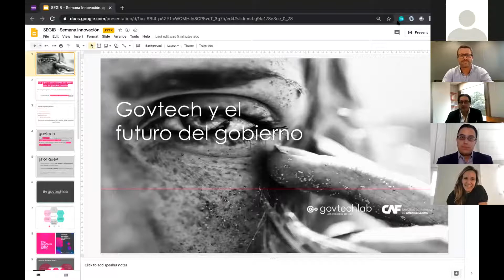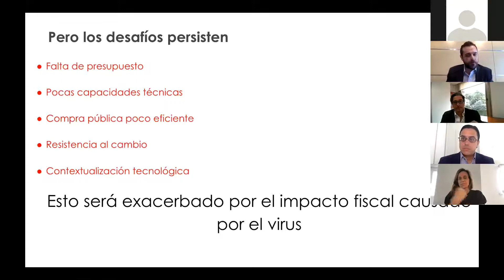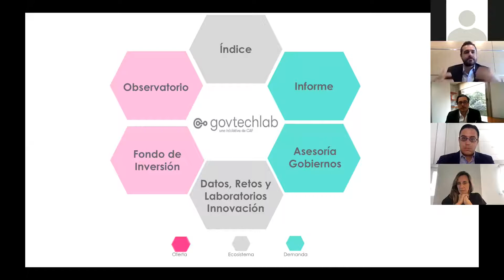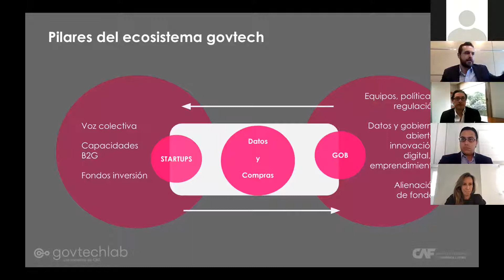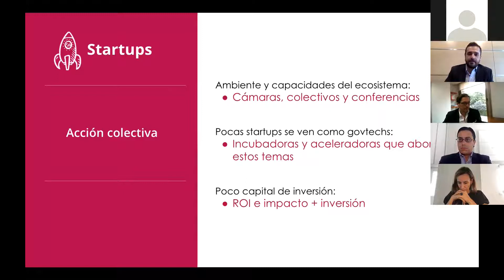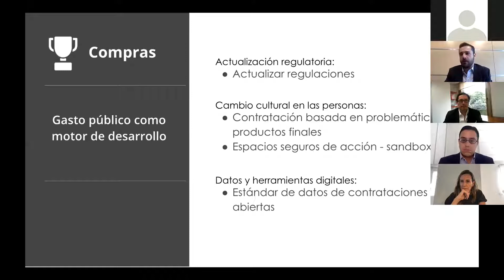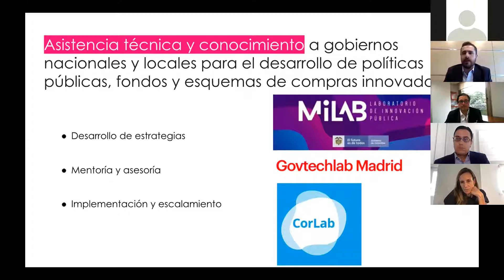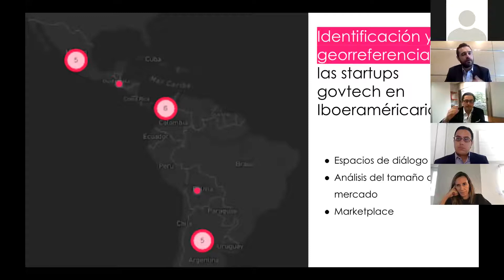Día 3 - Discussão sobre os resultados, recomendações e importância da agenda govtech na região